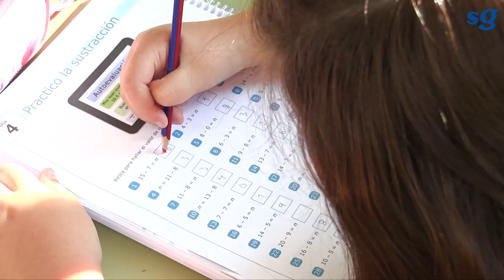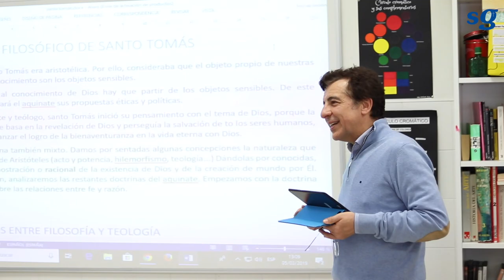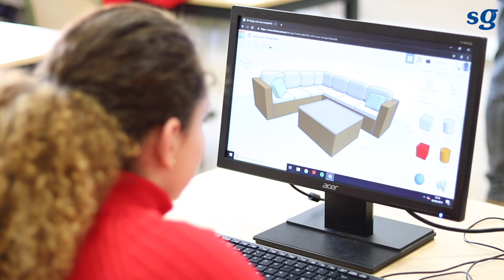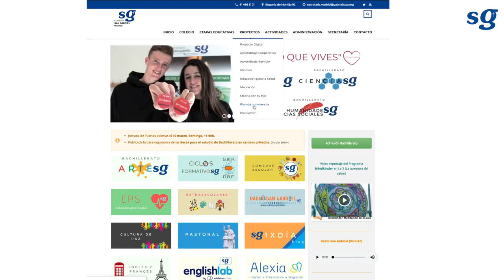"Vive San Gabriel" - Colegio San Gabriel Madrid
El colegio es parte de lo que somos y vivimos. Intentamos que el San Gabriel sea un espacio para aprender y ser feliz. Queremos que tú también puedas vivir esa experiencia. "Vive San Gabriel".